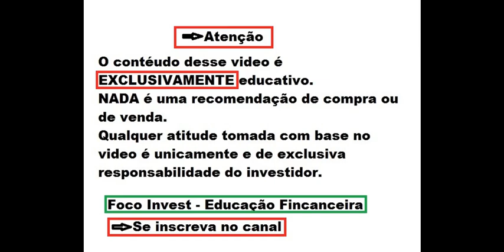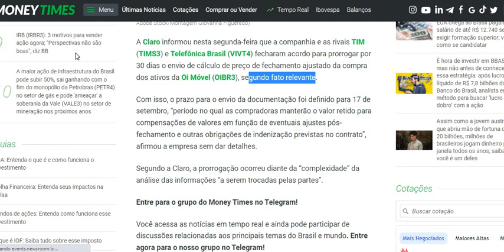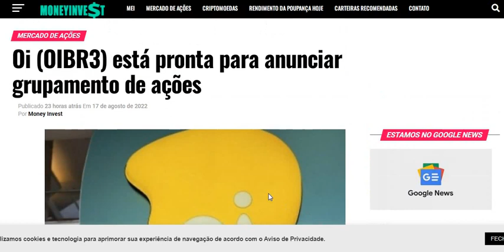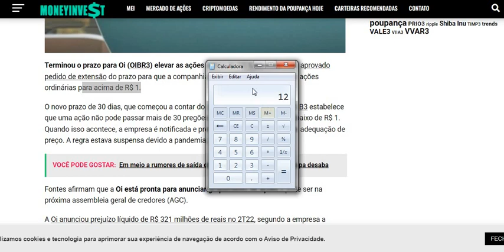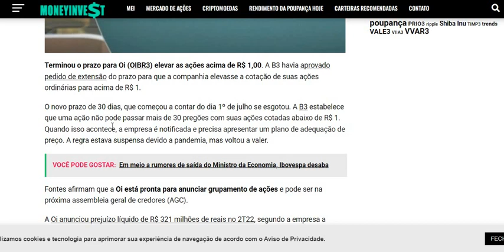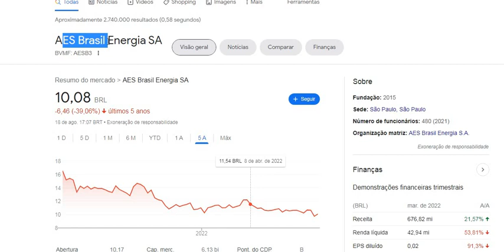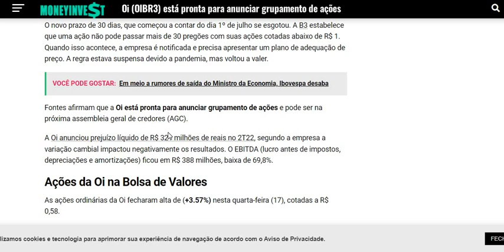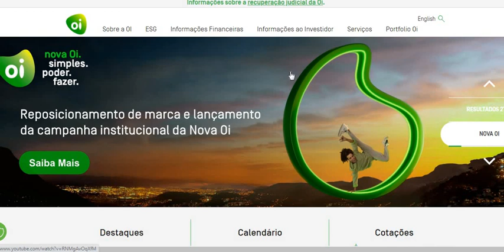OIBR3 OI GRUPAMENTO VAI ACONTECER EM BREVE ENTENDA ! ÚLTIMO FATO RELEVANTE E RECUPERAÇÃO JUDICIAL !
OIBR3 OI GRUPAMENTO VAI ACONTECER EM BREVE ENTENDA ! ÚLTIMO FATO RELEVANTE E RECUPERAÇÃO JUDICIAL ! OIBR4

Ficou duvidas ?